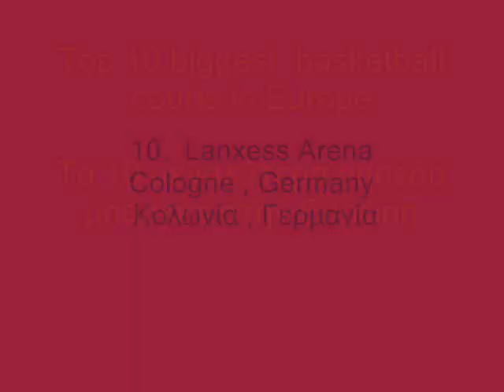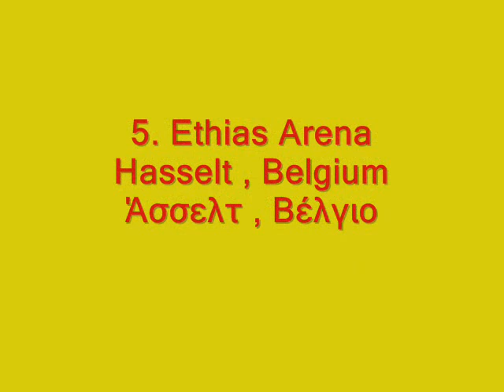Top 10 biggest basketball courts in Europe | Τα 10 μεγαλύτερα γήπεδα μπάσκετ στην Ευρώπη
0:00 Intro-Εισαγωγή
0:03 10. Lanxess Arena (Germany-Γερμανία)
0:15 9. OAKA (Greece-Ελλάδα)
0:27 8. O2 Arena (UK-Ηνωμένο Βασίλειο)
0:38 7. MEO Arena (Portugal-Πορτογαλία)
0:48 6. Manchester Arena (UK-Ηνωμένο Βασίλειο)
1:01 5. Ethias Arena (Belgium-Βέλγιο)
1:10 4. AccorHotels Arena (France-Γαλλία)
1:23 3. Sportpaleis Antwerp (Belgium-Βέλγιο)
1:36 2. Kombak Arena (Serbia-Σερβία)
1:55 1. Baku Crystal Hall (Azerbaijan-Αζερμπαϊτζάν)

A list of the 10 biggest Basketball courts in Europe (in terms of capacity).
For anyone watching this in the future, please keep in mind that this video was created way back in 2016. Since then, tons of courts have been constructed in multiple European countries so most likely this is not an accurate representation of the current largest ones...

Μια λίστα με τα 10 μεγαλύτερα (βάσει χωρητικότητας) γήπεδα Καλαθοσφαίρισης (Μπάσκετ) της Ευρώπης. Όσοι βλέπετε αυτό το video στο μέλλον, παρακαλώ έχετε κατά νου ότι πρόκειται για μία δημιουργία του 2016. Από τότε έχουν κατασκευαστεί αμέτρητα γήπεδα σε πολλές Ευρωπαϊκές χώρες, οπότε είναι πιθανό αυτό το video να μην περιγράφει ορθά την κατάταξη που υπάρχει στην εποχή σας...
Οι εικόνες που εμφανίζονται δεν μου ανήκουν. Έχουν παρθεί όλες από το Google.